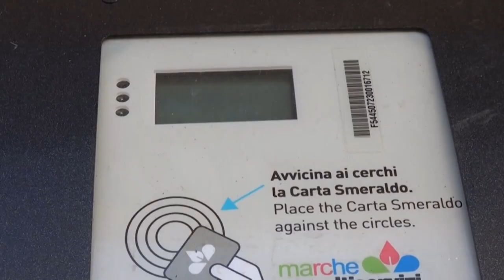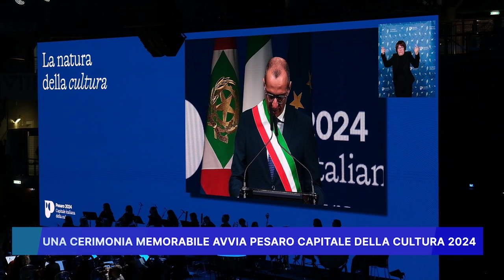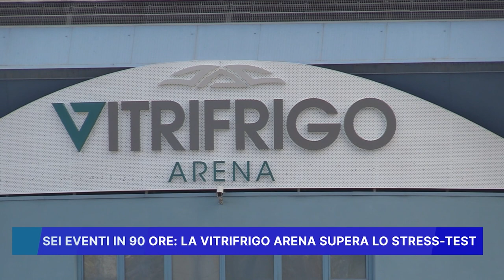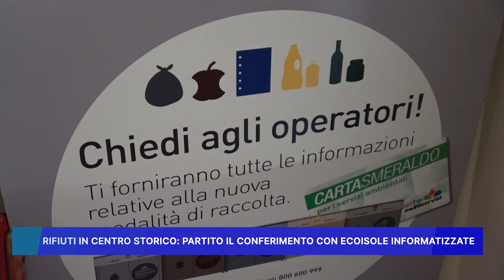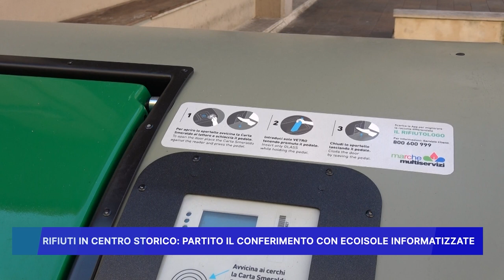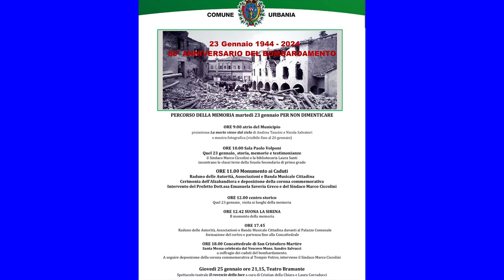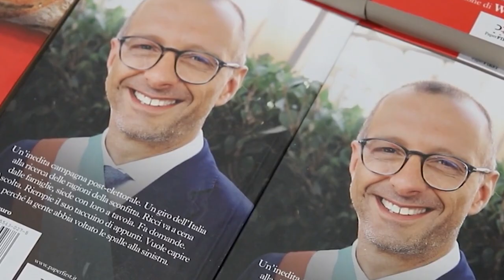ROSSINI NEWS 22 GENNAIO 2024